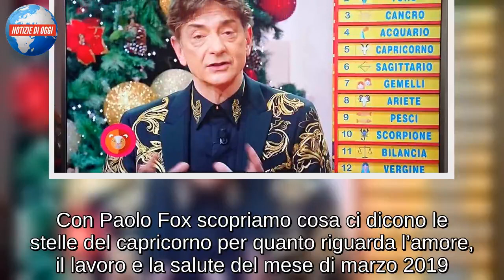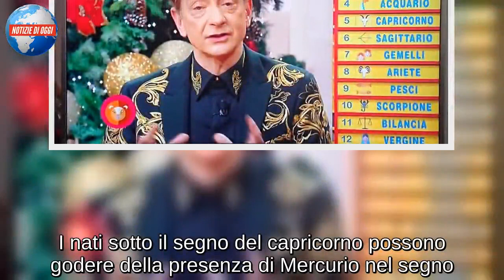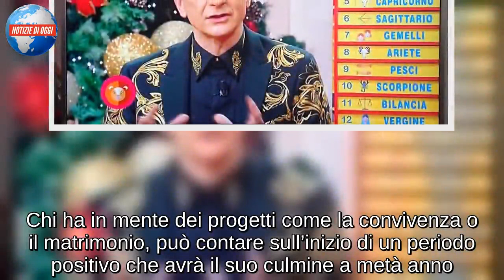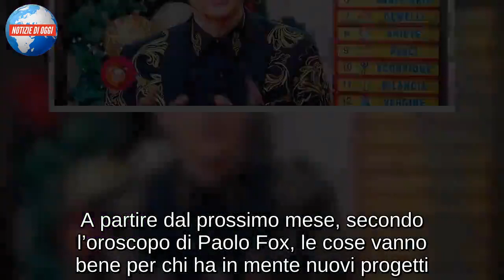Capricorno, oroscopo Paolo Fox marzo 2019: cosa succederà secondo le stelle?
Con Paolo Fox scopriamo cosa ci dicono le stelle del capricorno per quanto riguarda l’amore, il lavoro e la salute del mese di marzo 2019. Secondo l’oroscopo di Paolo Fox, in amore possono esserci dei piccoli problemi da affrontare ma molte coppie sono più serene e forti dopo alcuni problemi. Nel lavoro la situazione tende a migliorare e si aprono nuove strade, è un mese interessante per i nuovi contatti. La salute, nonostante un calo della forma, è favorita da Marte e Saturno in aspetto positivo ma attenzione alla schiena in questo periodo.

OROSCOPO MARZO 2019 CAPRICORNO: COSA SUCCEDERA’ AI NATI SOTTO QUESTO SEGNO IN AMORE, LAVORO E SALUTE SECONDO LE PREVISIONI DI PAOLO FOX
AMORE – Le coppie che hanno vissuto dei momenti difficili nel corso del mese di febbraio, superandoli, sono molto più forti e serene. I nati sotto il segno del capricorno possono godere della presenza di Mercurio nel segno. Questo pianeta favorisce i nuovi contatti. Paolo Fox ci fa sapere però che ci saranno comunque dei piccoli problemi da affrontare. C’è chi è spesso impegnato nel lavoro dedicando poco tempo alla relazione. Chi convive potrebbe sentire un blocco psicologico.

Bisogna stare particolarmente attenti nei weekend tra l’8 e il 10 e tra il 22 e il 24 marzo 2019.

Chi ha in mente dei progetti come la convivenza o il matrimonio, può contare sull’inizio di un periodo positivo che avrà il suo culmine a metà anno.

LAVORO – Dal punto di vista lavorativo il capricorno vive un mese interessante per i contatti e per il lavoro. Marte è in transito positivo, e anche Saturno e Urano sono in aspetto piacevole. Dunque si può recuperare un po’ a seguito dei problemi vissuti nel 2018. Si possono cercare dunque nuove strade da percorrere senza tornare indietro. Chi lavora autonomamente può avanzare qualche richiesta nel corso del mese di marzo 2019. A partire dal prossimo mese, secondo l’oroscopo di Paolo Fox, le cose vanno bene per chi ha in mente nuovi progetti.

SALUTE – Intorno al 22 di marzo 2019 i nati sotto il segno del capricorno possono vivere un lieve calo della forma. Marte e Saturno favoriscono comunque le cure, dato il loro aspetto positivo. Secondo Paolo Fox è il momento giusto anche per chi vuole mettersi in forma e fare una dieta. Il punto debole del capricorno è però la schiena e dunque bisogna prestare un po’ di attenzione in più.